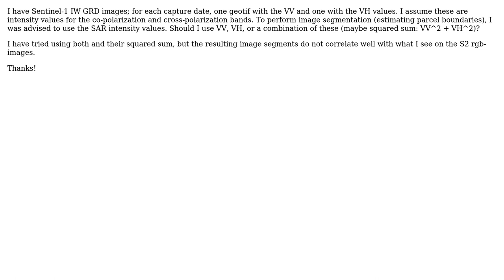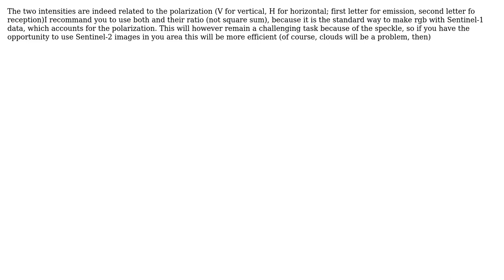GIS: Sentinel-1 GRD: which intensity to use (VV, VH, or combination of these)? (2 Solutions!!)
GIS: Sentinel-1 GRD: which intensity to use (VV, VH, or combination of these)?

With thanks & praise to God, and with thanks to the many people who have made this project possible! | Content (except music & images) licensed under CC BY-SA | Music | Images & others | With thanks to user radouxju user Petro Balint user kevinxbrown and the Stack Exchange Network Trademarks are property of their respective owners. You are responsible for your own actions.